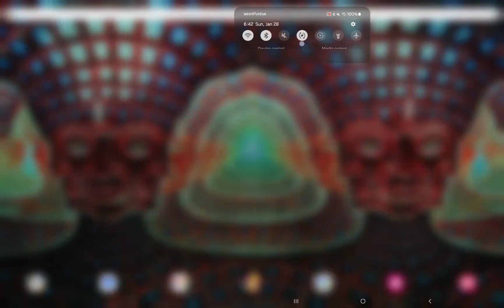Clash of Clans - Another Crash